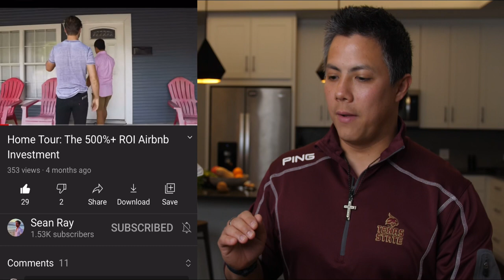Real Estate Investor Makes $100k+ With Only Two Properties!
If you have followed the channel for awhile you are very familiar with Anthony Morrison and his first property (the duplex in Bishop Arts Dallas). He just bought his second airbnb home at the end of 2020 and now in March 2021 he has already seen over $100k+ in current/future bookings on airbnb for 2021!
That is so exciting when a friend trusts you and it works out for them like this. I recommend watching this video in 1.25x speed and hearing step by step what he did and why. Many of you that watch my channel commented on how it was crazy for me to be posting videos on buying property during covid last year but each one of my investors that did not only are killing it but now have a massive boost in their home value.

For Day To Day Updates On My Life And Real Estate Investing Check Out My Instagram Stories at IG: @seanrayrealty

If you want to help make this channel grow and get an editor/videographer then be one of my contributors!

Thank you Yolanda, Anthony and Hadi for your donations this month!